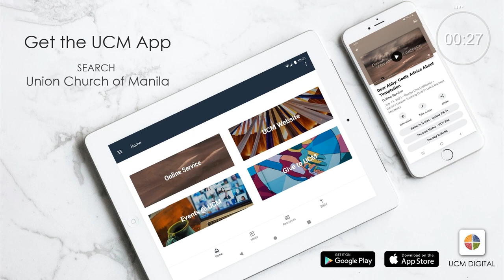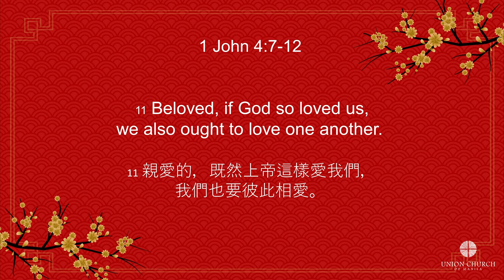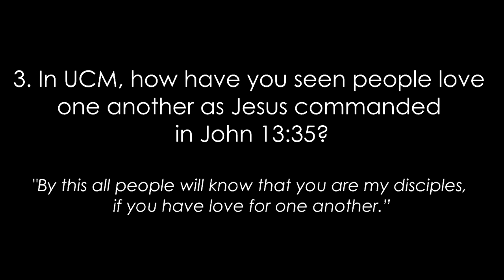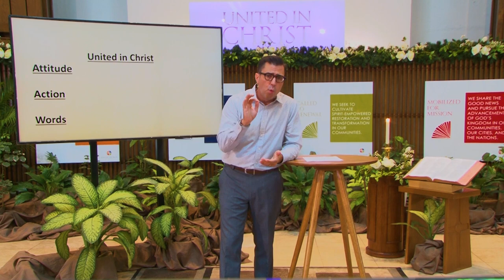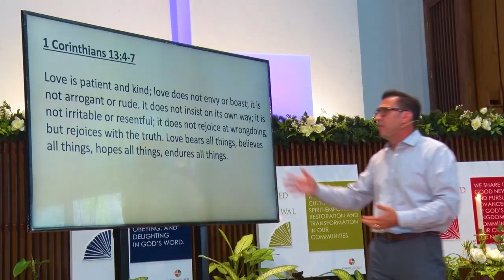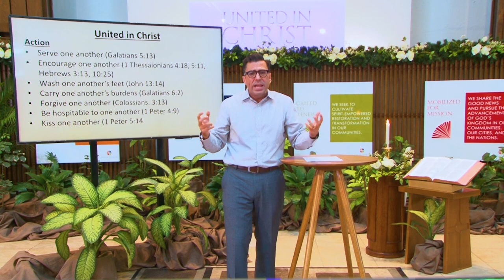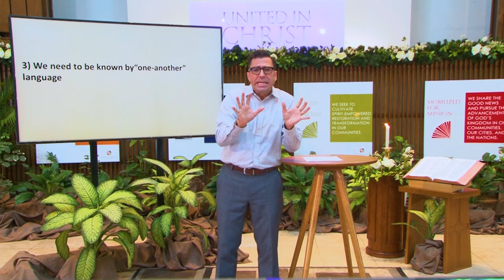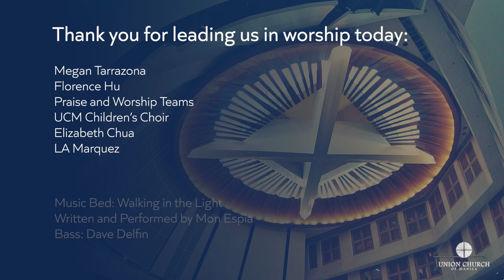Sunday Online Worship, Union Church of Manila - "Keeping A 'One Another' Mindset", Jan 30, 2022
United in Christ - Keeping A "One Another" Mindset
Union Church of Manila
Pastor Chad

~ this message is the last in the series about UCM's value on United in Christ.
~ the rest of UCM's values will be covered in the next 5 months.
~ have you read the book 'All I Need to Know I Learned in Kindergarten' - specially in dealing with others, in Attitude, Action, and Words. These principles are in the Scriptures.
~ as we become United in Christ, we relate in Attitude, Action,  and Word.
~ being United means we need to be centered in Christ, keeping unity, keeping peace, and now have 'one another' mindset.

~ There are 59 “one-another” references in the New Testament.
~ Three “One-Another” Categories
• Attitude
• Action
• Words

1) We need to constantly check OUR ATTITUDE.
~ our Attitude should be: • Be at peace with each other (Mark 9:50)• Have equal concern for each other (I Cor. 12:25)• Don’t judge one another (Romans 14:13)• Be patient with one another (Ephesians 4:2)• Be humble with one another (Philippians 2:3)• Be compassionate (Ephesians 4:32)
~ 1 Corinthians 12:31 But earnestly desire the higher gifts. And I will show you a still more excellent way……
~ 1 Corinthians 13:1-7 If I speak in the tongues of men and of angels, but have not love, I am a noisy gong or a clanging cymbal. 2 And if I have prophetic powers, and understand all mysteries and all knowledge, and if I have all faith, so as to remove mountains, but have not love, I am nothing. 3 If I give away all I have, and if I deliver up my body to be burned, but have not love, I gain nothing. 4 Love is patient and kind; love does not envy or boast; it is not arrogant 5 or rude. It does not insist on its own way; it is not irritable or resentful; 6 it does not rejoice at wrongdoing, but rejoices with the truth. 7 Love bears all things, believes all things, hopes all things, endures all things.
~ the above text should be our challenge and conviction. Try putting your name in these verses instead of 'love'. Realign our values with the values in these verses.

2) We should be marked by 'ONE-ANOTHER' ACTIVITY.
~ our Action should be: • Love one another (13 times)• Be at peace with each other (Mark 9:50)• Have equal concern for each other (I Corinthians 12:25)• Don’t judge one another (Romans 14:13)• Be patient with one another (Ephesians 4:2)• Be humble with one another (Phil: 2:3)• Be compassionate (Eph. 4:32)• Be devoted to one another (Romans 12:10)• Serve one another (Galatians 5:13)• Encourage one another (1 Thessalonians 4:18, 5:11, Hebrews 3:13, 10:25)• Wash one another’s feet (John 13:14)• Carry one another’s burdens (Galatians 6:2)• Forgive one another (Colossians 3:13)• Be hospitable to one another (1 Peter 4:9)• Kiss one another (1 Peter 5:14)
~ our action is demonstrated by our serving, by our movement, our activity.

3) We need to be known by 'ONE-ANOTHER' LANGUAGE.
~ our Words should be: • “Speak to one another with psalms, hymns and spiritual songs.” (Ephesians 5:19)• Encourage one another (1 Thessalonians 4:18, 5:11, Hebrews 3:13, 10:25)• “Let us not become conceited, provoking and envying each other.” (Galatians 5:26)• “Do not lie to each other…” (Colossians 3:9)• Don’t grumble against each other…” (James 5:9)

2 Corinthians 12:15 I will most gladly spend and be spent for your souls.

~ let us so other-minded that we wear out for them.

Some of the 59 “One Another” texts in the New Testament
1. “…Be at peace with each other.” (Mark 9:50)
2. “…Wash one another’s feet.” (John 13:14)
3. “…Love one another…” (John 13:34)
4. “…Love one another…” (John 13:34)
5. “…Love one another…” (John 13:35)
6. “…Love one another…” (John 15:12)
7. “…Love one another” (John 15:17)
8. “Be devoted to one another in brotherly love…” (Romans 12:10)
9. “…Honor one another above yourselves. (Romans 12:10)
10. “Live in harmony with one another…” (Romans 12:16)
11. “…Love one another…” (Romans 13:8)
12. “…Stop passing judgment on one another.” (Romans 14:13)
13. “Accept one another, then, just as Christ accepted you…” (Romans 15:7)
14. “…Instruct one another.” (Romans 15:14)
15. “Greet one another with a holy kiss…” (Romans 16:16)
16. “…When you come together to eat, wait for each other.” (I Cor. 11:33)
17. “…Have equal concern for each other.” (I Corinthians 12:25)
18. “…Greet one another with a holy kiss.” (I Corinthians 16:20)
19. “Greet one another with a holy kiss.” (II Corinthians 13:12)
20. “…Serve one another in love.” (Galatians 5:13)
21. “If you keep on biting and devouring each other…you will be destroyed by each other.” (Galatians 5:15)
22. “Let us not become conceited, provoking and envying each other.” (Galatians 5:26)
23. “Carry each other’s burdens…” (Galatians 6:2)
24. “…Be patient, bearing with one another in love.” (Ephesians 4:2)
25. “Be kind and compassionate to one another…” (Ephesians 4:32)